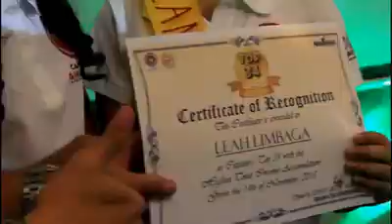Sonny Boy SUCCESS STORY